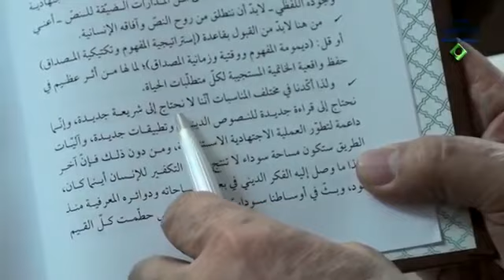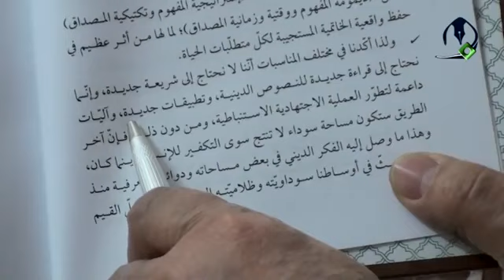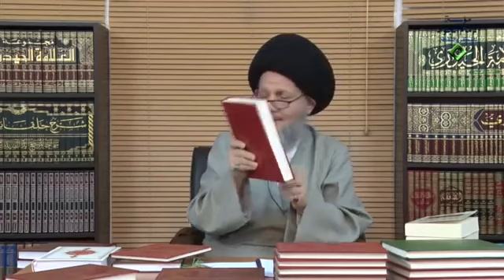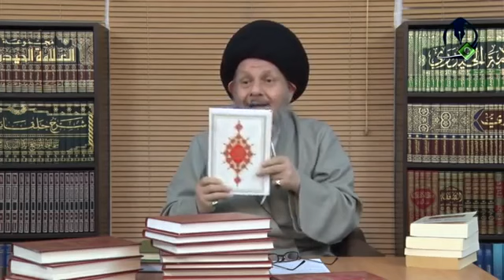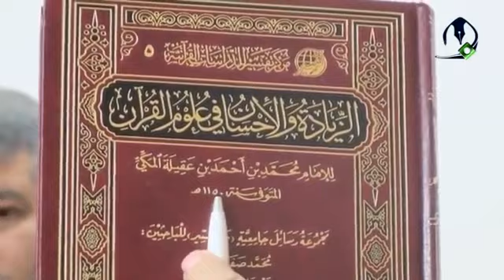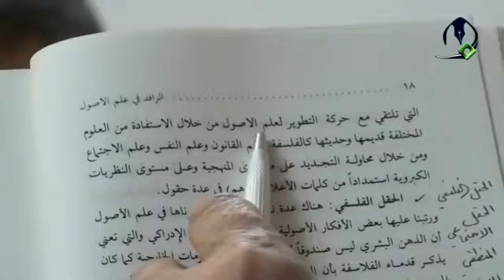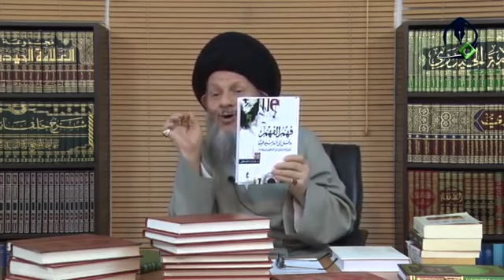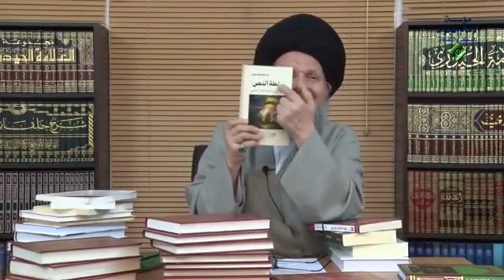الأدوات التي نحتاجها لفهم معاصر للنص الديني | السيد كمال الحيدري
عنوان الدرس| مطارحات في تجديد الفكر الديني (5)
السؤال السادس: كيف نقرأ النص الديني؟ نحن بأيدينا نص ديني أعم من أن يكون هذا النص هو القرآن الكريم أو النصوص الروائية، لا يوجد عندنا وراء القرآن الكريم والنصوص الروائية نص ديني آخر، نعم توجد وراء هذين الفكر الديني والفكر الديني فكر بشري مقيد غير مقدس إلى اخره، نحن ليس كلامنا الآن في كيف نقرأ فكر الآخرين لعله إذا صارت مناسبة نشير إلى ذلك ولكنه الآن نحن بصدد كيف نقرأ النص الديني؟ ما هي القراءة التي نعتقد أنها صحيحة في عصرنا للنص الديني.

يتذكر الاعزة في مقدمة هذه الأبحاث نحن هكذا قلنا: قلنا مفاصل اصلاح الفكر الشيعي في كتاب مفاصل اصلاح الفكر الشيعي هناك في صفحة 6 قلنا ولذا اكدنا في مختلف المناسبات أننا لا نحتاج إلى شريعة جديدة لا نحتاج إلى دين جديد؟ لماذا لا نحتاج؟ سالبة بانتفاء الموضوع لأنه هذه هي الشريعة الخاتمة لما ثبت عندنا في علم الكلام انه توجد شريعة بعد هذه الشريعة أو لا توجد؟

إذا جنابك اعتقدت توجد شريعة أخرى ذاك بحث آخر ولكن نحن ننطلق من هذا الأصل الموضوعي انه توجد شريعة أخرى أو هذه الشريعة هي الشريعة الخاتمة؟ الآن يأتي هذا السؤال كيف نقرأ هذه الشريعة؟ وهذه المعارف الدينية؟ مرة أخرى لا أقول كيف نقرأ هذا الدين نقرأ هذه الشريعة لان الدين واحد أن الدين عند الله الإسلام لا نحتاج إلى شريعة جديدة وإنما نحتاج إلى قراءة جديدة للنصوص الدينية لا لكلمات العلماء كلمات العلماء أصلاً ساقطة عن حساباتنا مقصودي ساقطة يعني ليست لها أي قدسية قد نستفيد منها وقد لا نستفيد منها لماذا؟ لأنه لم تثبت حجيتها عندي لا اقل الذين ثبتت عندهم حجية كلمات الفقهاء أو كلمات العلماء أو كلمات المتكلمين أو كلمات الفلاسفة هم أحرار فقالوا الإجماع حجة، موفقين إن شاء الله الشهرة حجة، موفقين إن شاء الله ولكن هذا لا علاقة له بابحاثي.

قال وإنما نحتاج لأبحاث جديدة في النصوص الدينية وتطبيقات جديدة نظرية وحدة المفهوم وتعدد المصداق محل بحثي اليوم في هذه القضية وآليات لتطور العملية الاجتهادية الاستنباطية، فما هي تلك العلوم التي نحتاج إليها؟

انت عندك مواقف موقف رسمي ما هو الموقف الرسمي؟ أن هذا العلم الذي يسمونه بالاصطلاح علم الأصول بالقواعد التي نقحت من القرن الرابع والخامس إلى يومنا هذا هذه هي الادوات التي نحتاجها في عملية الاستنباط في جميع المعارف الدينية، هذا رأي ورأي محترم ولكنه مقدس أو غير مقدس؟ لا ليس مقدس هذا رأي من الآراء قد نوافق عليه وقد نختلف معه.

في عقيدتي إذا اردنا أن نفهم ما هي العلوم التي نحتاج إليها لابد أن نرجع بذاكرتنا إلى القرون الاربعة الأولى، لو جئنا إلى العقود الأولى في صدر الإسلام ماذا يكون يوجد بأيدي المسلمين وعلماء المسلمين؟ يوجد بينهم قران ويوجد بينهم مجموعة من الروايات ويعملون بها يعني بالعقد الأول العقد الثاني العقد الثالث العقد الرابع لا يوجد أكثر من ذلك ولهذا انت عندما ترجعون إلى العقود الأولى من صدر الإسلام اصلا لا تجد كتاباً ذي بال من ذلك الزمان تجد كتاباً؟ تجد مؤلفاً؟ تجد تدويناً؟ ابدا لا تجد ولكن من اوائل النصف الأول أو ما بعد النصف الأول من القرن الأول إلى القرن الرابع والخامس ماذا وجد؟ يعني الآن المؤلفات الموجودة بأيدينا: علوم اللغة، كم فرع يوجد تحت علوم اللغة؟ من النحو والصرف والبلاغة والبيان والبديهي وما شاء الله من العلوم هذني لها أثر في العقود الأولى من صدر الإسلام أو ليس لها أثر؟ حتى القرآن تنقيطه تحريكه إلى اخره إنما بدأ بعد النصف الأول أليس كذلك؟ تقولون أن الدؤلي سأل الإمام أمير المؤمنين هذه سنة 60 و70 من الهجرة بعد أن سأل طبقها.

تعالوا معنا إلى علوم الشريعة تعالوا إلى علوم الحديث، الرجال، التراجم، الجرح والتعديل وعشرات العلوم هذني لها أثر في صدر الإسلام أو لا يوجد؟ لا عالم ولا كتاب وإنما بدأت بعد القرن الأول القرن الثاني القرن الثالث القرن الرابع القرن الخامس ووجدت عشرات بل مئات العلوم الحديثة أصلاً المصادر الحديثية المصادر الحديثية متى تشكلت؟ من اواسط القرن الثاني وما بعد ذلك، الفلسفات البحوث الفلسفية، البحوث الكلامية البحوث المنطقية هذه كل هذه التأسيسات إنما وجدت من خلال علماء المسلمين، ولكن لا يذهب عن بالكم وجدت هذه وتطورت ببركة ترجمة علوم الأمم السابقة، يعني كتب اليونانيين ترجمت إلى العربية أو لم تترجم؟ كتب الفرس ترجمت إلى اليونانية أو لم تترجم؟ وهذه دخلت في عمق فكر علماء المسلمين، وهؤلاء عندما كتبوا هذه العلوم يعني علم الأصول علم الحديث علم الجرح والتعديل علوم التفسير، علوم القرآن الفلسفة، الكلام اللغة إلى عشرات العلوم الأولى كلها كانت من ابداعات افكارهم من غير أن يقرأوا شيئاً غير المصادر الدينية أو كانت هناك كتب ترجمت إليهم قرأوها أيضاً أي منهما؟ يكفيك أن تعرف المنطق الذي بأيدينا منطق من؟ منطق ارسطو، الفلسفة الموجودة بأيدينا الآن السيد الطباطبائي يقول لا اقل الآن عندنا 700 مسألة فلسفية ولكن الذي ترجم الينا من اليونان 200 مسألة فلسفية إذن جيد جداً.

علماء المسلمين يعني أمثال الكندي والفارابي وابن سينا وهؤلاء عندما بدأوا الأبحاث الفلسفية بدأوها على أي أرضية؟ على أرضية إسلامية أم أرضية يونانية؟ أرضية يونانية، أنا لا اريد أقول أنهم  اجتروها فنقلوها لا، اثروا بها وتأثروا بها أنا لا اريد أقول فقط هؤلاء كانوا ينقلوا كما يقول الآن الغربيون أو المستشرقون أن المسلمين لا توجد عندهم فلسفة كل الذي عندهم ترجم من اليونان لا ليس الأمر كذلك كما تأثروا أثّروا.

سؤال إذن عندما كانوا يريدون أن يقرأوا النص الديني يعني القرآن الكريم والروايات كيف قرأوها ما هي الآليات التي استعملوها لقراءة النص الديني؟ هذه مجموعة العلوم من علوم القرآن إلى علوم الحديث إلى علوم اللغة إلى علوم الكلام إلى علوم الفلسفة إلى… هذه كانت ادواتهم لفهم النص الديني، أليس كذلك؟.
وثانياً: هذه العلوم ما هي منابعها؟ منابعها شيئان: